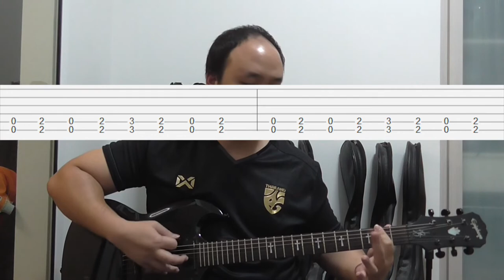Deftones - Elite (1 Minute Guitar Cover) With Tab โดย ท้อป กีต้าร์กาก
ตั้งสาย  C G C F A D (สาย6 ไป สาย1)
Tuning    C G C F A D (Low to High)